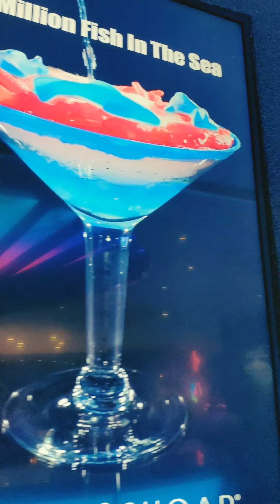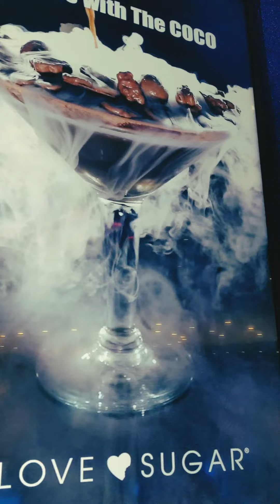Candy Martini Bar Las Vegas 🍭🍸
Enjoy These Martini's at The Candy Martini Bar on The Second Level of I Love Sugar in Las Vegas.
Reservation Required.

YouTube